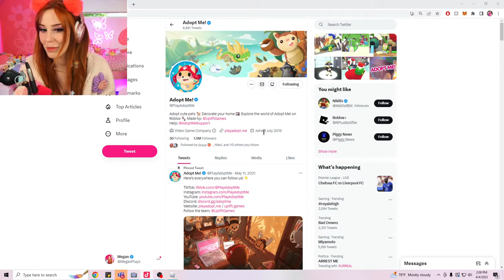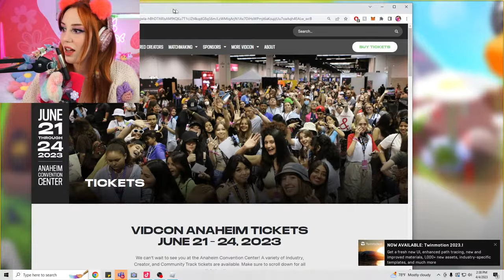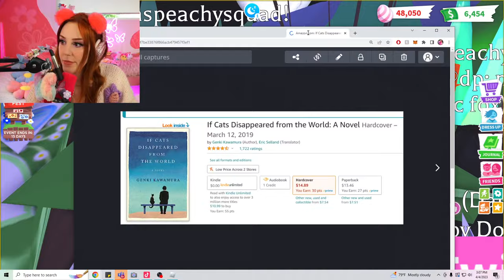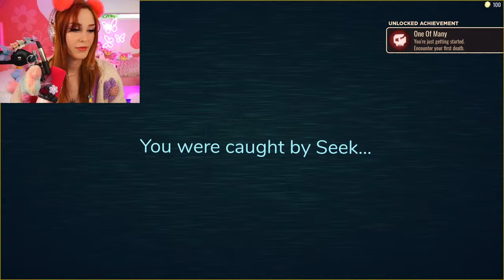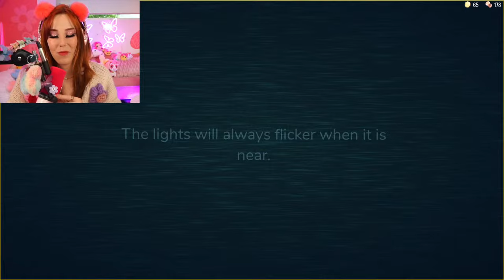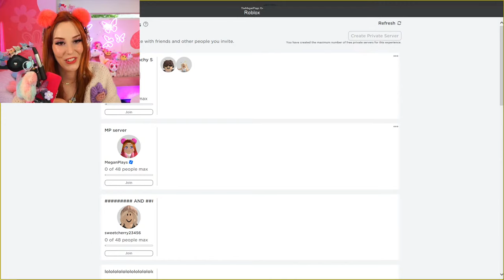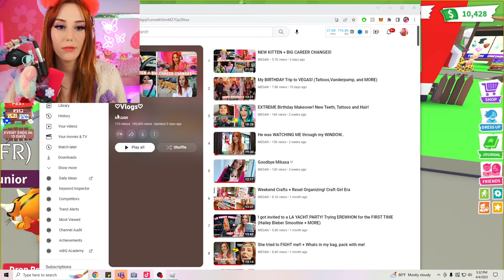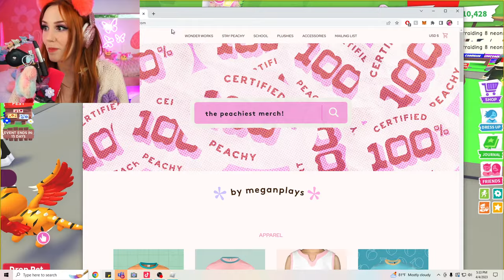🔴LIVE! Adopt Me Pet Leveling + Variety Roblox Stream!